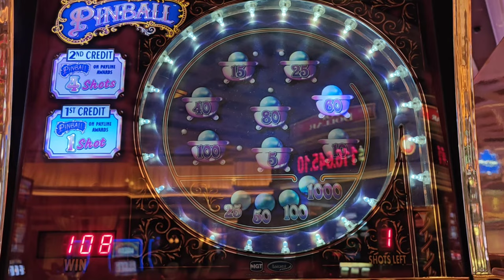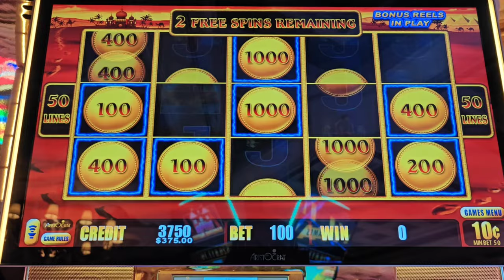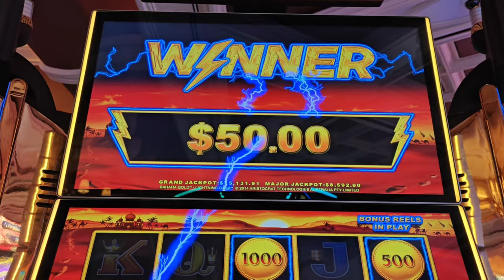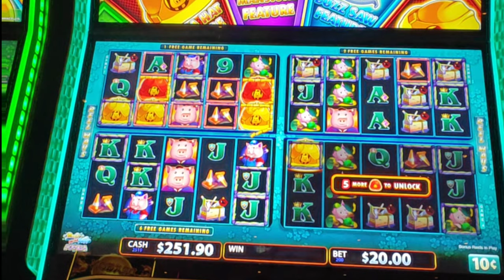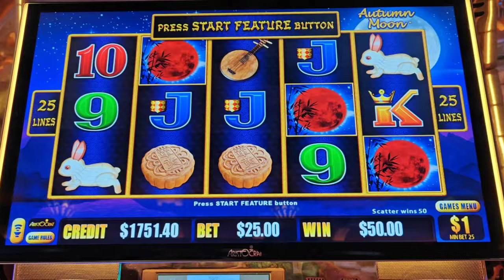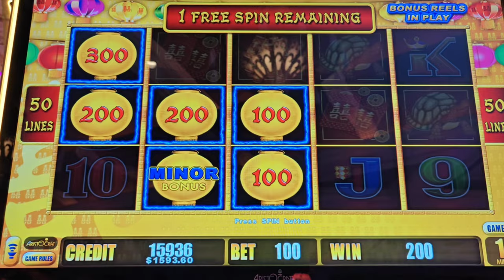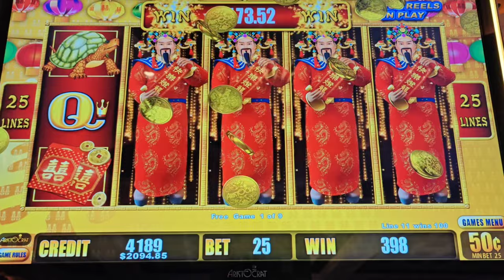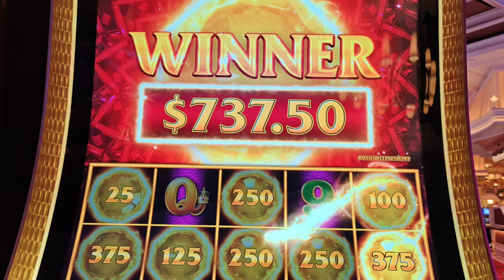JACKPOT at Wynn! I Love It When This Happens!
Part 7 of my July 2024 Vegas Trip.  My hot streak at @wynnlasvegas  continues!  Featuring high limit Pinball, Jewel of the Dragon, Huff n' More Puff Power 4, Happy Lantern, Pharaoh's Fortune, Ultimate X Bonus Streak, and more!